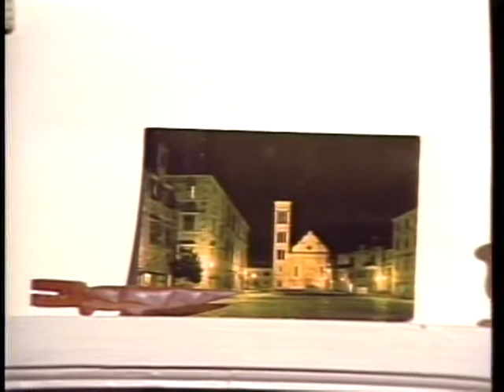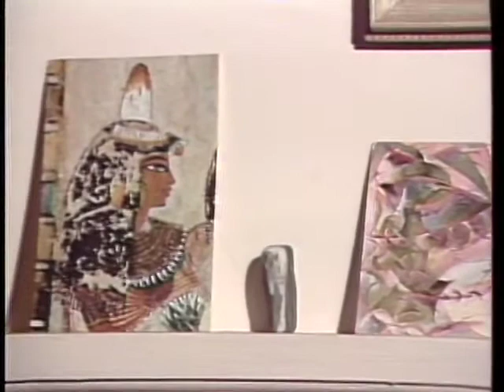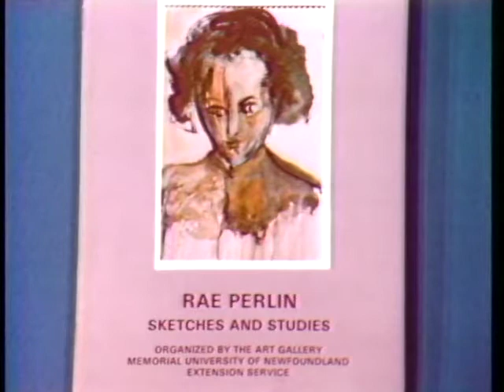The Arts Interview Rae Perlin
The Arts Interview: Rae Perlin (1985). Video (26:12 minutes). Memorial University of Newfoundland, CITL-MUN Archive Video Collection.